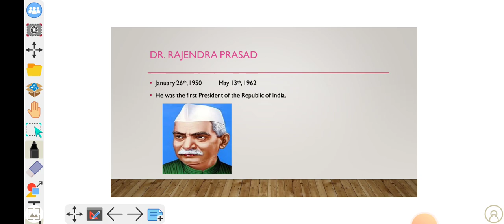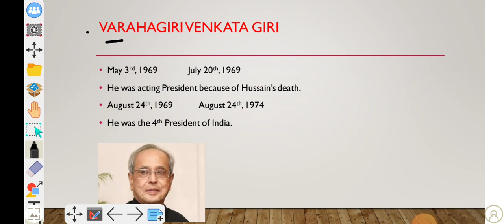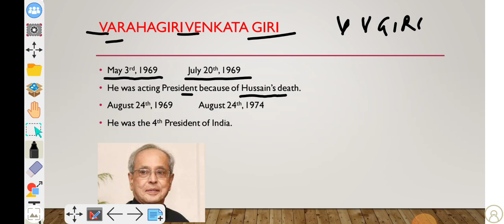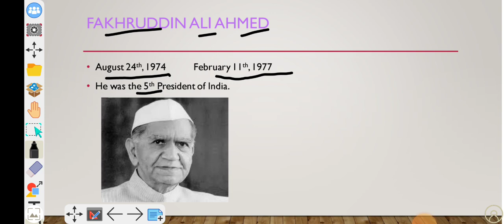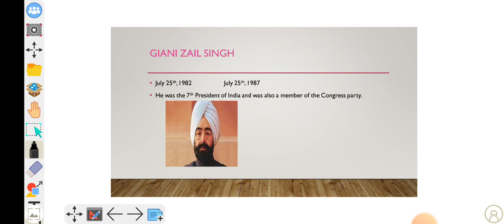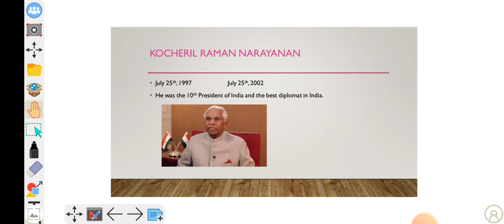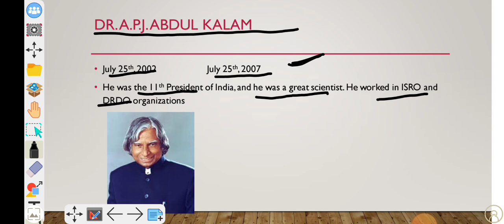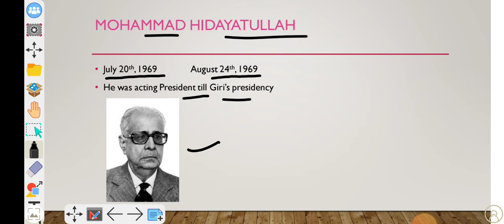PRESIDENT OF INDIA भारत के राष्ट्रपति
president of india for ssc high rise construction inc,
president of india for ssc service utility mac download,
president of india for ssc service utility windows 10,